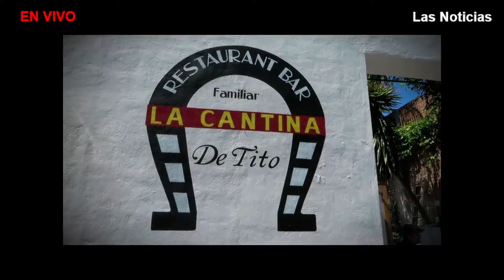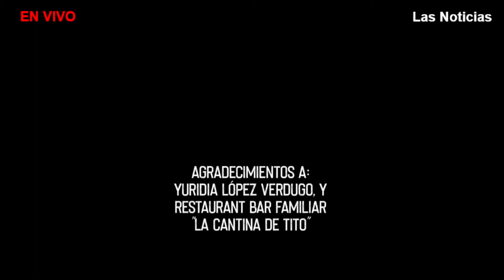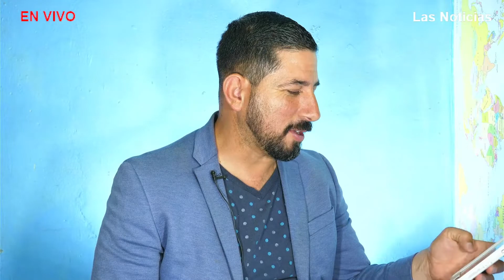LAS NOTICIAS CON VICENTE RODRIGUEZ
Hoy jueves 8 de septiembre en Las Noticias con Vicente Rodríguez Méndez.
🔴 Muere laReinaIsabelII a los 96 años.
🔴 Desde Oaxaca Banda San Miguel resuena en la plaza principal de La Piedad Michoacán; toda una tradición.
🔴 "Otro trago más por ti" con el cantante Fide Tadeo Soria.
🔴 Presuntos sicarios asesinan a dos trabajadores de la CFE
-No cuento con los derechos de la música que aquí se escucha, es solo para promoción del artista.